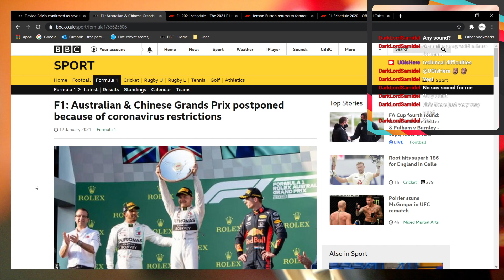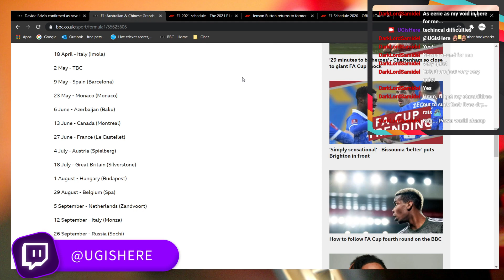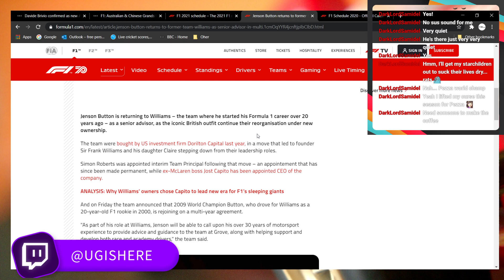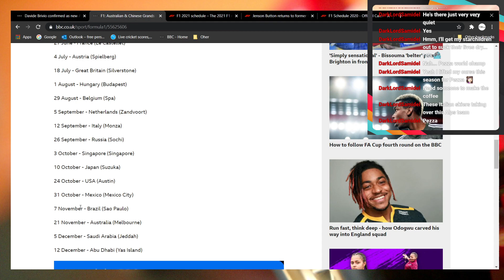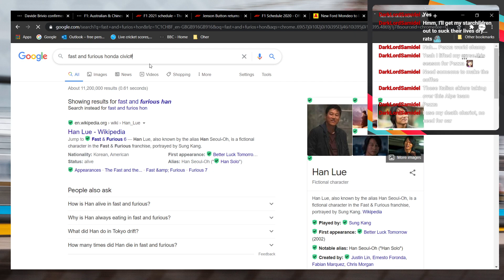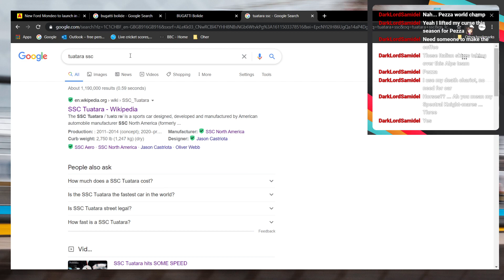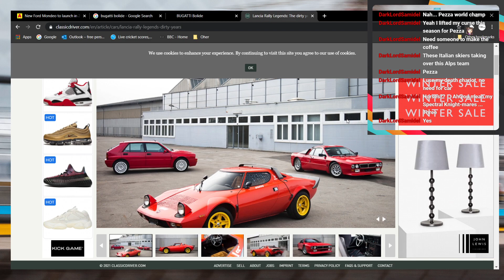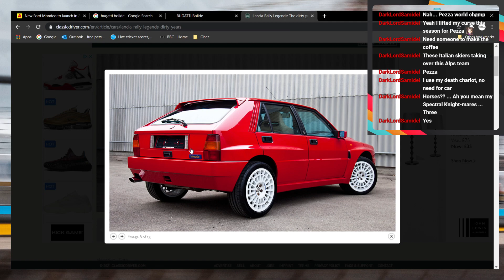The Mid Pack #1